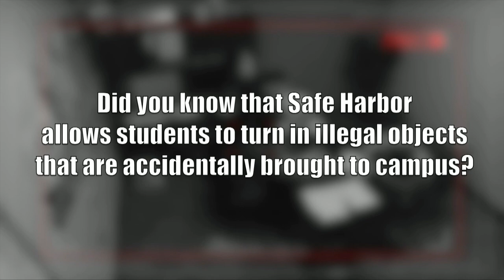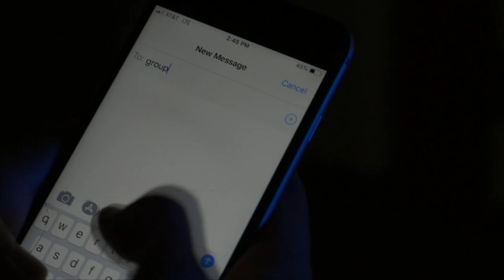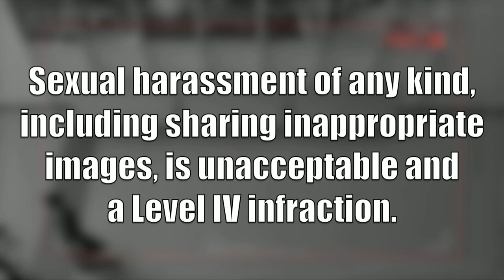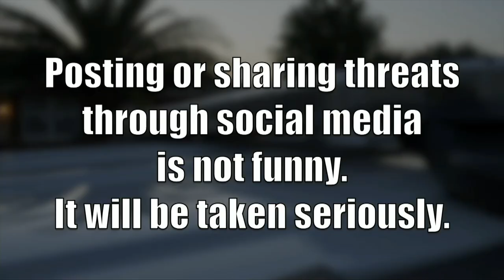OCPS | 2019-02-12 School Board Meeting